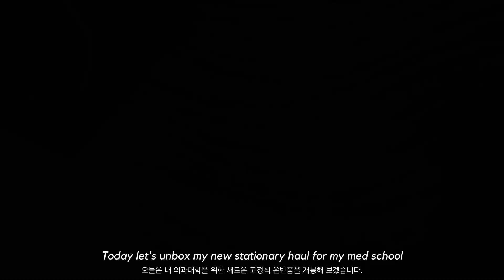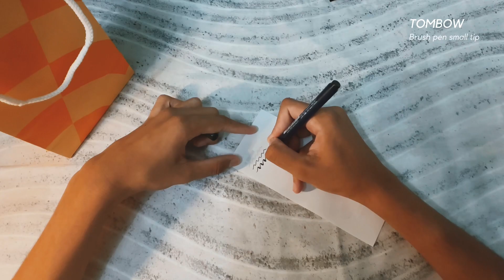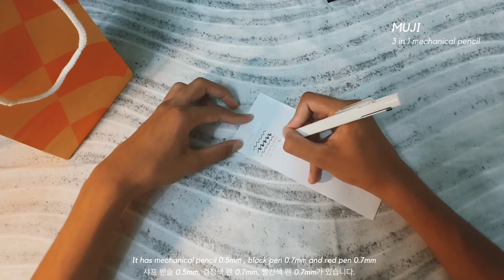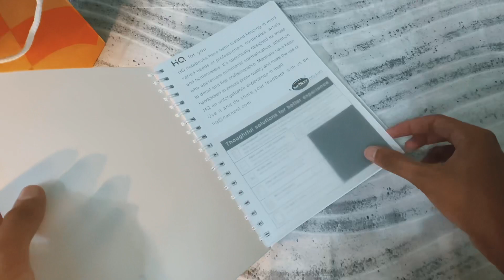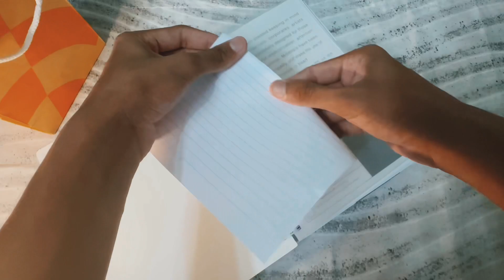Back to school stationary haul ✨ || Muji stationary haul || stationary haul aesthetic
My name is Farook I'm 17 years old.

🎞 editing : VN

🎧  musicMusic is not owned by me :
Free Music for Videos 👉 Music by Parker Rudd - Memories of You

music